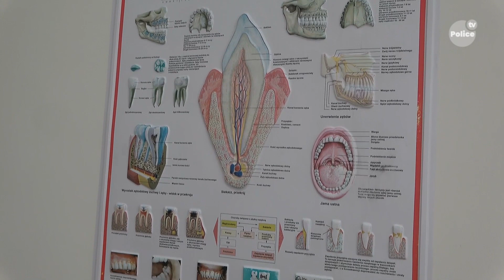W Medice przy ul. Bankowej realizowany jest program stomatologiczny „Dent +”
Aktualności Grupy Azoty Police 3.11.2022 - Dla wszystkich pracowników Grupy Azoty Police, w poradni stomatologicznej Medika, w ramach medycyny pracy, realizowany jest program stomatologiczny „Dent +”. Program realizowany jest w dwóch etapach. W pierwszym etapie lekarz dentysta, na podstawie badania stomatologicznego oraz zdjęcia pantomogramicznego dokonuje oceny stanu zdrowia jamy ustnej i informuję pacjenta o obecności ewentualnych ubytków próchnicowych, kamienia nazębnego i innych schorzeń jamy ustnej.